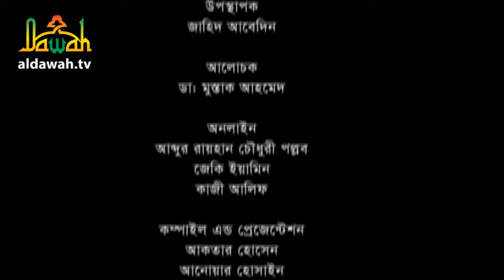“তখন আপনি কি করবেন” পর্ব- ০৪